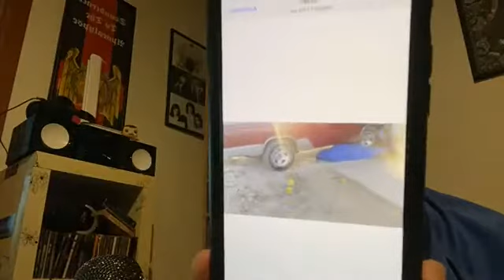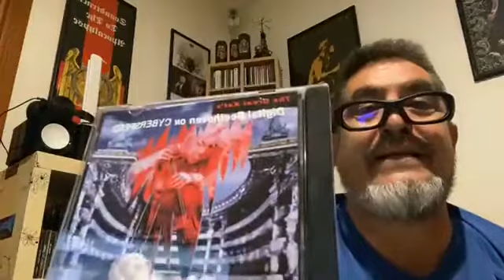PuertoVallarta | Resumen Informativo nocturno miércoles 3 marzo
El ingeniero Jorge Antonio Murillo Guillestegui, nuevo director de la UNIRSE, entrará en funciones a partir de este viernes 5 de marzo del 2021.